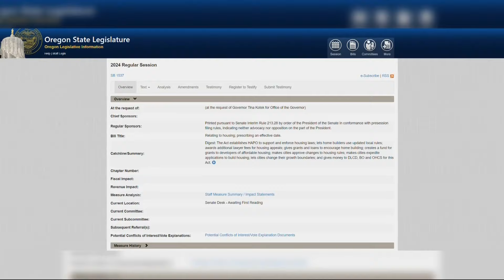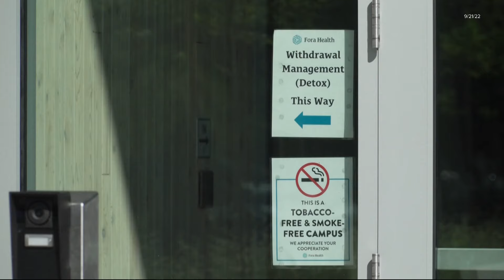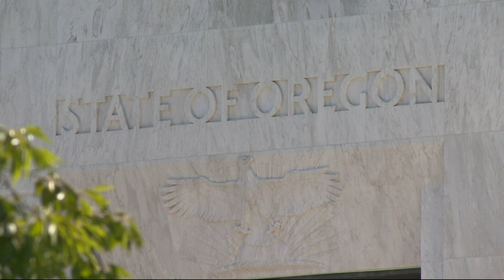Looking ahead to upcoming legislative session in Oregon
Oregon short session will focus on housing and drug crisis issues first and foremost, lawmakers say.